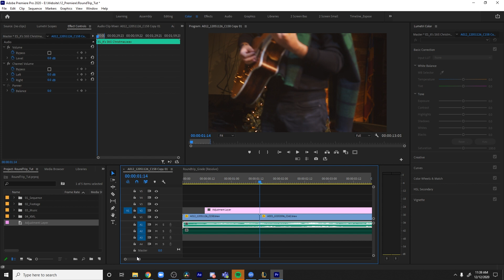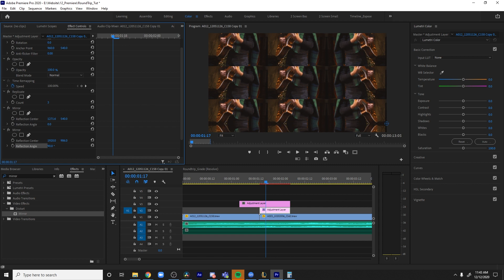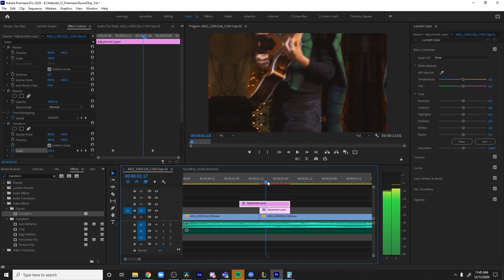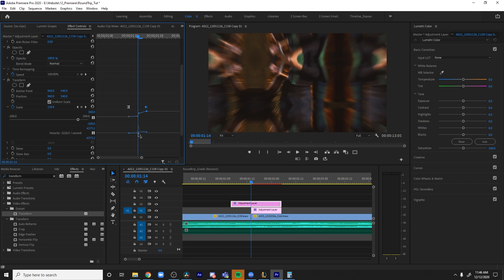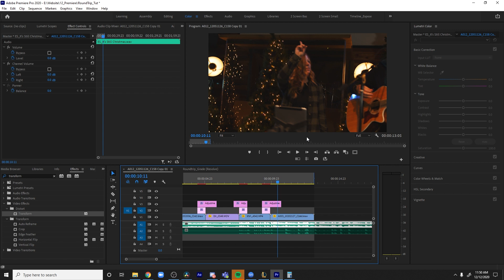Smooth Zoom Transition Premiere Pro Tutorial! | Zoom In and Out!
In this next tutorial on transitions, lets quickly cover how to quickly zoom in and out. This is a well known effect that I realize not everybody knows how to do it quickly. I will use adjustment layers in Premiere Pro to accomplish the effect and you should be able to template this and use it wherever your heart desires! One thing to note, this is designed around smooth zoom transitions but you can take the concepts and apply them to many other effects. Lets get started!

My Gear:
Gear:
Main Camera BMPCC6k
Secondary Camera Canon Rebel SL3
Main Lens SIGMA 24-70mm Art f2.8 EF
Secondary Lens SIGMA 18-35mm f1.8 EF
Back Up Lens Canon 50mm f/1.8 EF
Gimbal Zhiyun Crane 3s